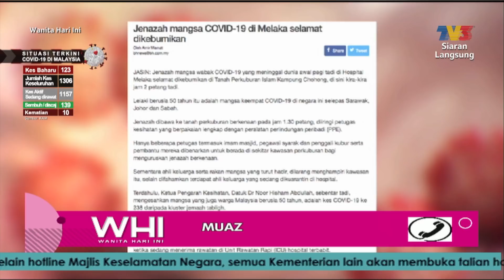COVID-19: Muaz Mohamed Kongsi Kisah Pemergian Bapa Saudara | WHI (23 Mac 2020)